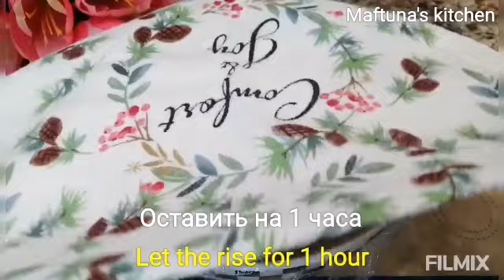РАМАЗОН! ИФТОРЛИК ВА САХАРЛИК ТАОМНОМАСИ / МЕНЮ ДЛЯ ИФТАР / IFTORLIK TAOMNOMASI /IFTAR MENU